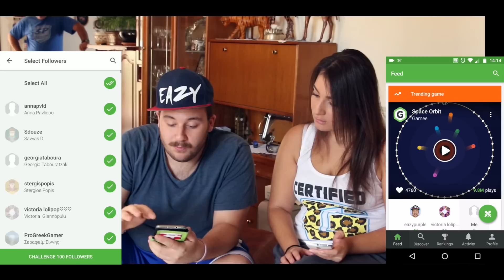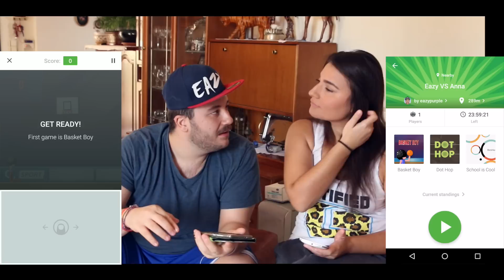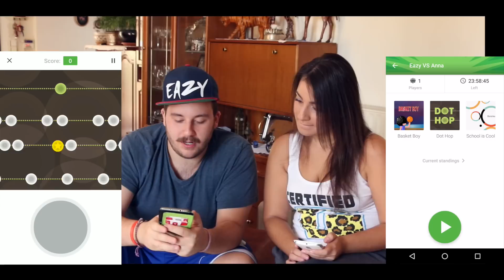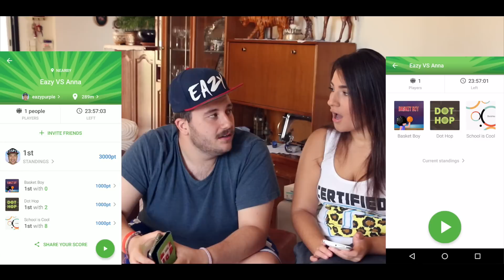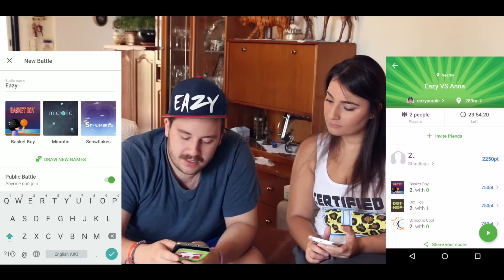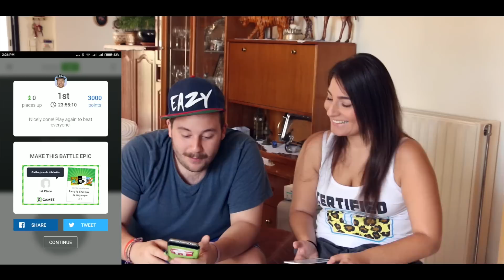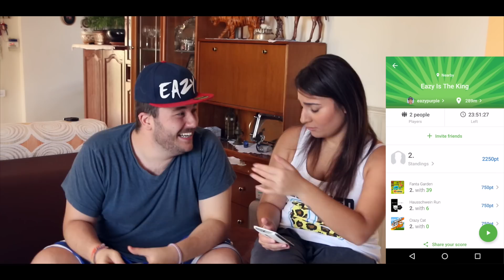Νίκησα την Άννα!!! (¬‿¬) | Gamee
(γαμιέται ο ήχος, το ξέρω)

Στείλε μου fan mail εδώ:

Κωνσταντίνος Γιαούζος (Eazy Purple)
Τ.Θ 46509
13610 ΑΧΑΡΝΕΣ
ΕΛΛΑΔΑ